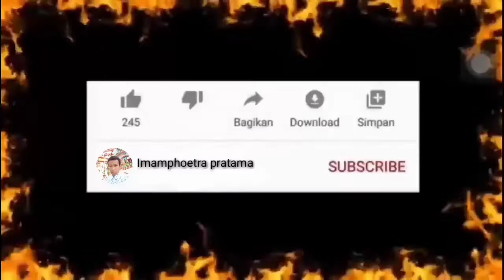RUANG HIDUP || CHARLI ST 12 || COVER NIKY SILA TAMBE